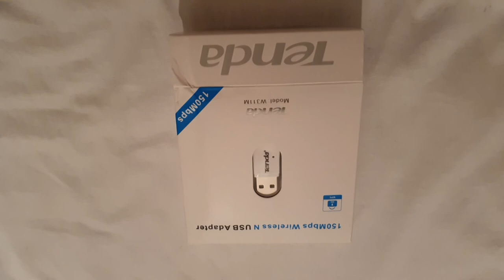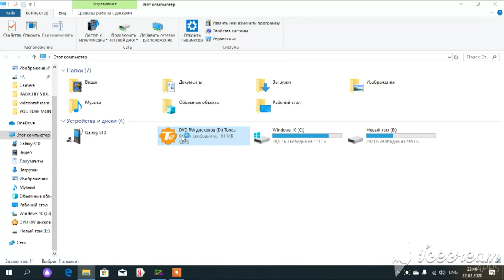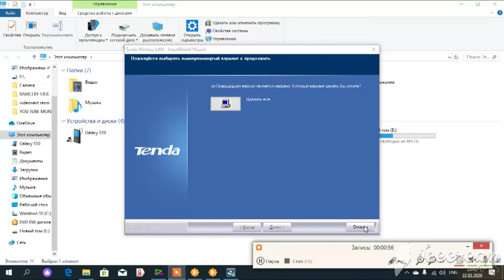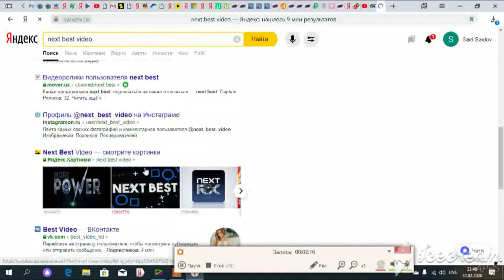kompyurga wifi adapterini ulash kompyurga wifi adapterini ulash vayfayulash wifi ulash